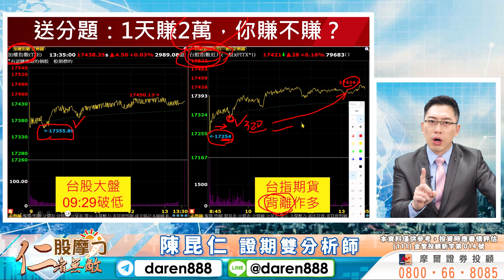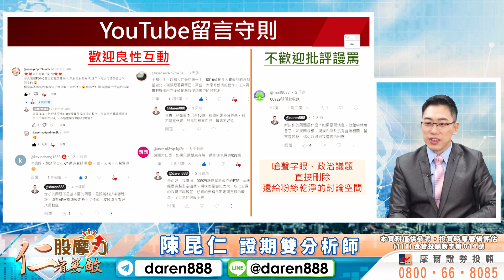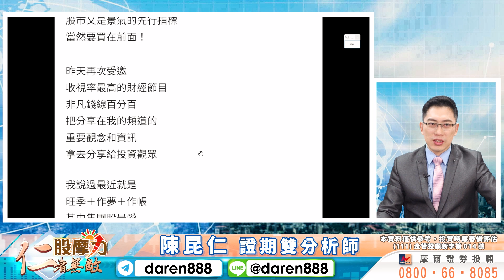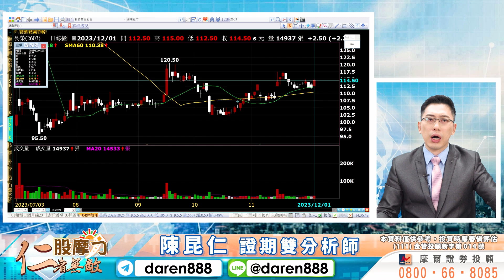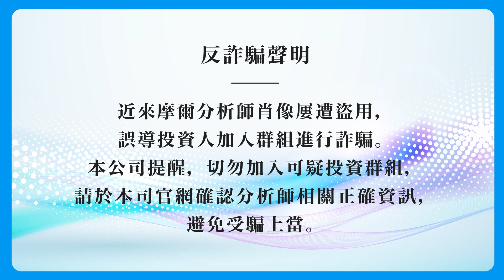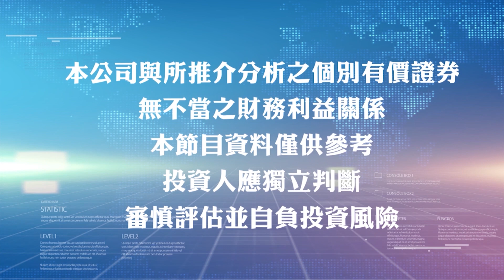2023.12.01 陳昆仁 分析師 股摩力 【高技⊕ 定穎投控⊕ 勤誠⊕ 迎廣⊕ 台股創高、中小更強！下週會漲什麼股？】台積電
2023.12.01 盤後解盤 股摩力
【高技⊕ 定穎投控⊕ 勤誠⊕ 迎廣⊕ 台股創高、中小更強！下週會漲什麼股？】